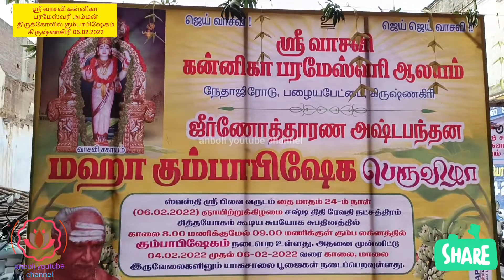ஸ்ரீ வாசவி கன்னிகா பரமேஸ்வரி அம்மன் திருக்கோவில் கும்பாபிஷேகம் 06.02.2022